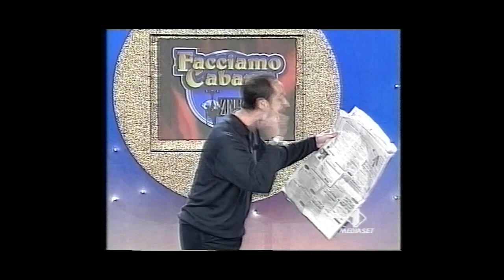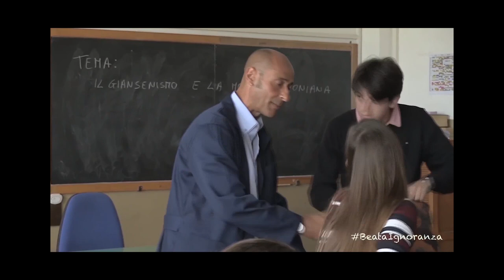ShowReel Alessandro Di Carlo